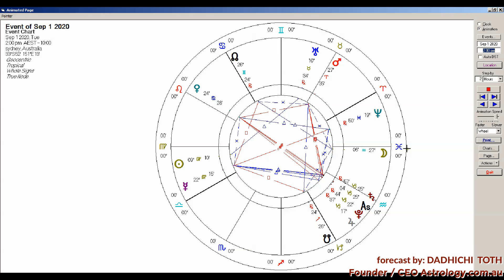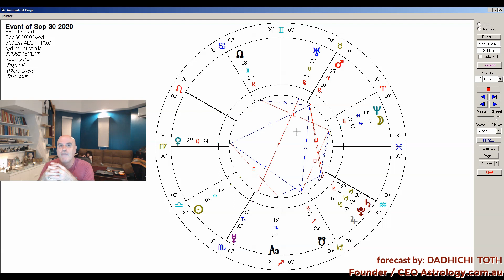VIRGO SEPTEMBER 2020 Monthly Forecast: Relationships could do with more Intimacy!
What’s in store for you this Virgo for the month of SEPTEMBER 2020?

Dadhichi discusses the astrological forecast for Virgo for September 2020. The key focus this month is --- Rethink your lovemaking!